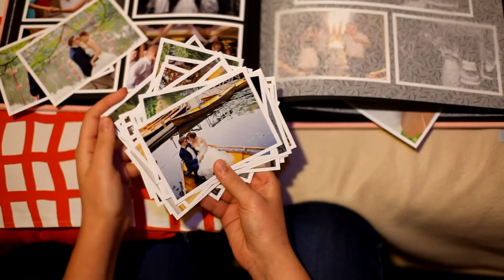Album ze zdjęciami ślubnymi Marcelina i Łukasz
Witajcie!
Dziś po raz kolejny krótki filmik o albumach ślubnych. Tym razem pokazuję album zawierający zdjęcia ze ślubu i pleneru ślubnego Marceliny i Łukasza.
Zdjęcia z pleneru ślubnego, jaki został przez nas zrealizowany w Warszawie możecie zobaczyć tu
A zdjęcia z dnia ślubu pod tym linkiem: